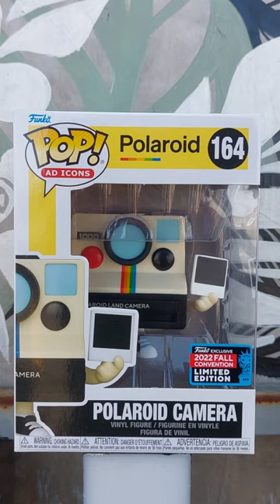Day 5: Polaroid Camera Funko Pop Ad Icons